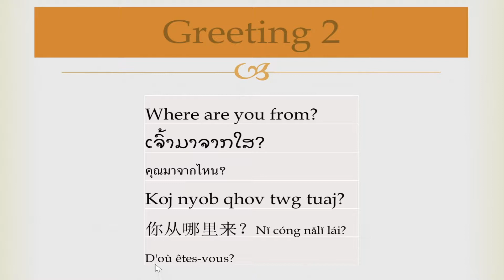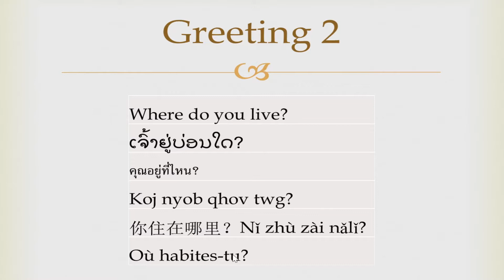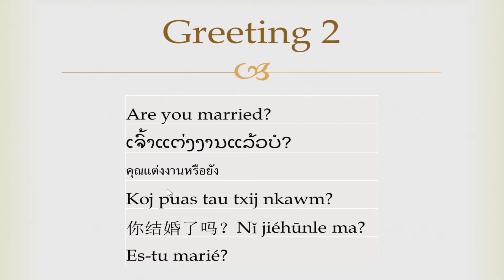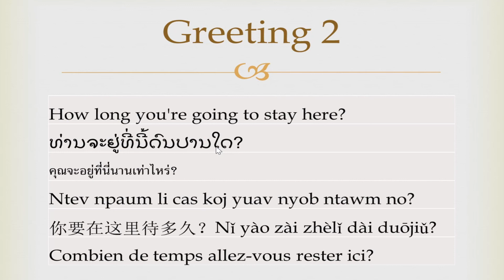Learn Speaking Lao - Lesson 12 - Greeting ພາສາລາວ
ພາສາລາວ Learn how to speak Lao along with other languages such as Hmong, French, Chinese, and Thai.